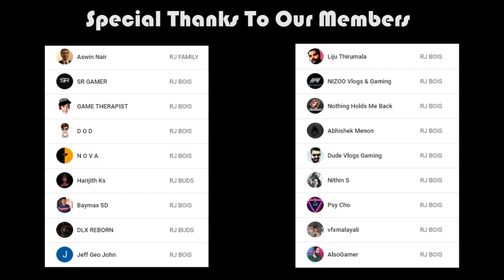i Found ANGLER FISH in IT TAKES TWO !!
i Found ANGLER FISH in IT TAKES TWO !! PART 14